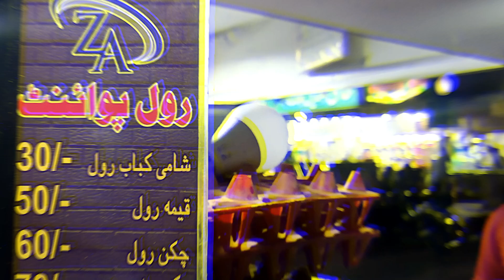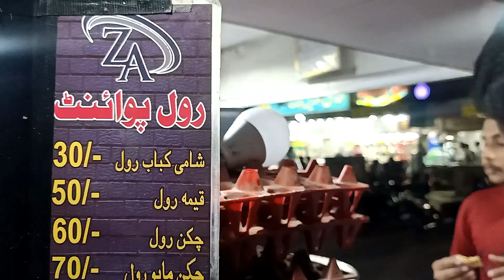Famous Roll Paratha Sirf 30 Rupees I Shadman Town Karachi Street Food I Mand Ke Geo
Explore a very Tasty Cheapest Roll Paratha at Karachi Street Food.

ZA Roll Point is a small Food Cart in Shadman Town North Karachi, Mr. Shamrez and his Brothers are running this amazing food cart and selling cheapest roll paratha like Shami Roll, Chicken Roll, Kaleji Roll and Anda Shami Roll. They make Live Paratha on Tawa. They care about hygiene and safety of food from germs. Food Cart is very neat and clean.

I highly recommend you to try his Roll Paratha at Shadman Town Food Street.

* Pakistani Vlogger
* Vlogger
* Karachi Vlog
* Food Vlogs
* In urdu
* In hindi